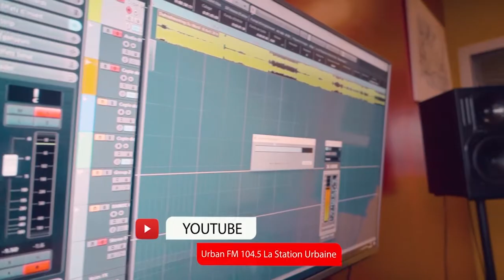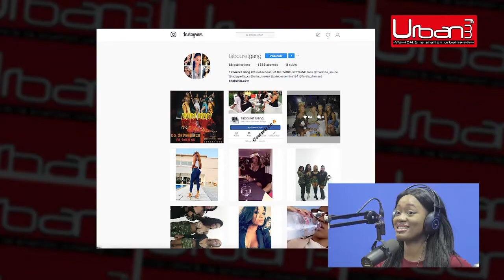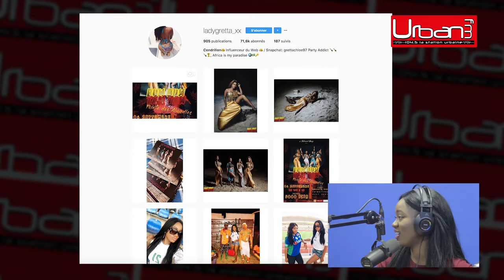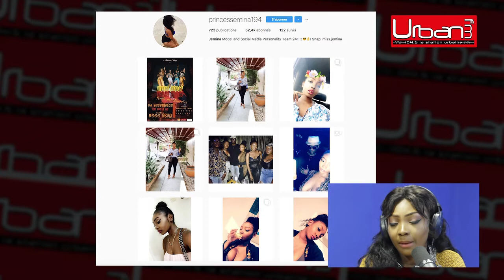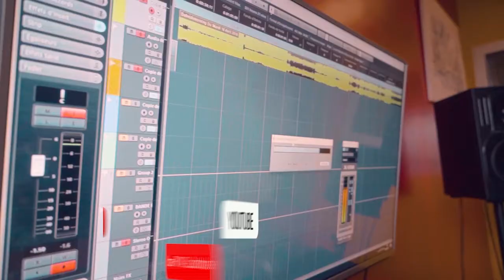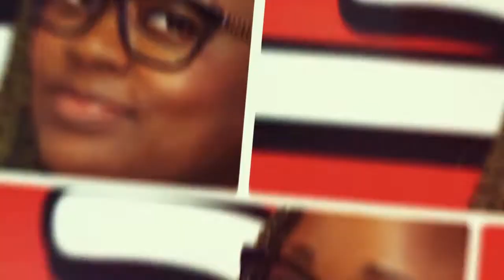Le "Tabouret Gang" nous parle de l'évènement "Bum Bum Tam Tam"